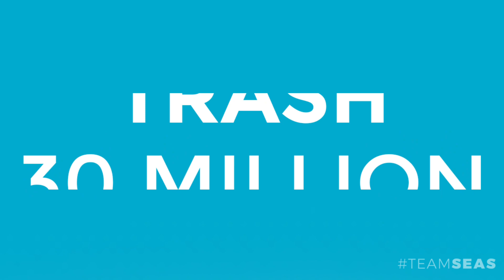Why do rockets end up in the ocean?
Let's get 30M Pounds of trash out of our oceans!!

Thanks to all my awesome members!!
•𝗠𝗘𝗠𝗕𝗘𝗥𝗦•

More of SFS Eagle???

Thanks to @TubeBuddy